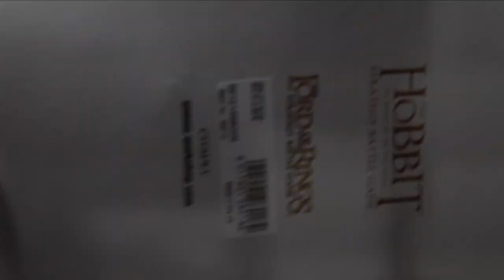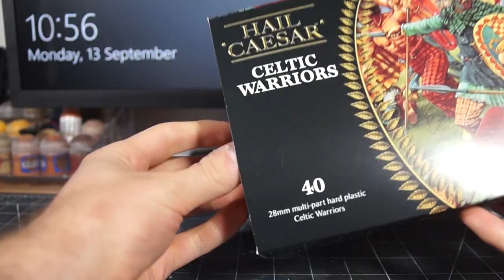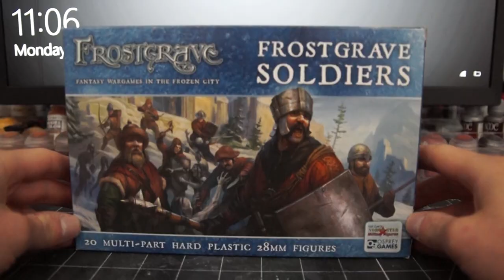STOP USING GW MINIATURES... Maybe... Building Rhudaur Warriors | The Angmar Project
Did you know there's other companies besides Games Workshop out there?  Well it turns out there is!  And they make some Amazing stuff, and it's REALLY work checking them out.

On Tiktok at - Andurzth

Material:
Tufts
-Winter Tufts
-Frozen Tufts

Reference Material
Hobbit Chronicles Books
-An Unexpected Journey
-Battle of the Five Armies
-Hobbit Art of War

Hobbit/Lord of the Rings
-Alan Lee Hobbit
-Alan Lee Lord of the Rings
-John Howe A Middle-earth Traveller

Other
-Mad Max
-Game of Thrones
-Star Wars